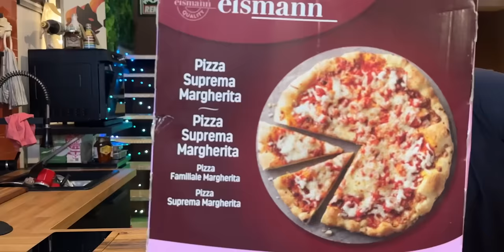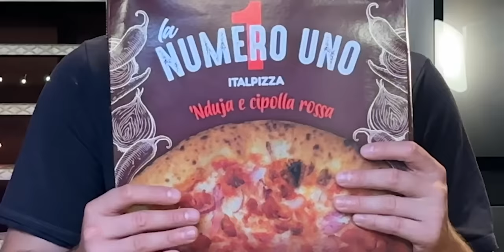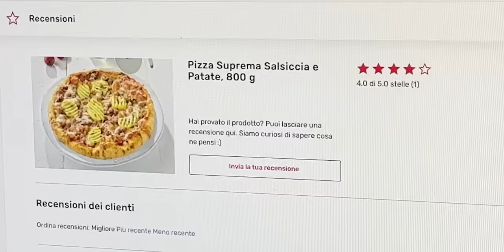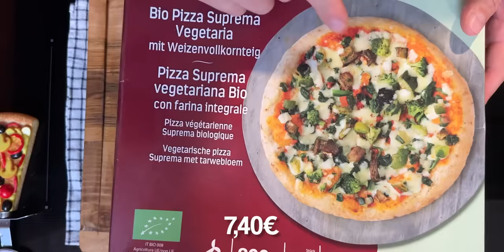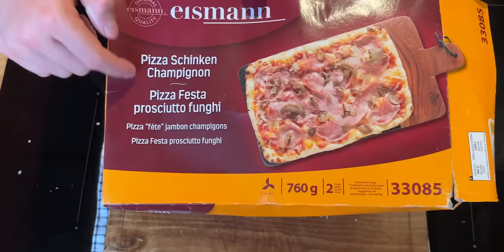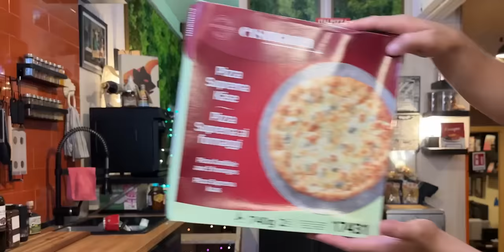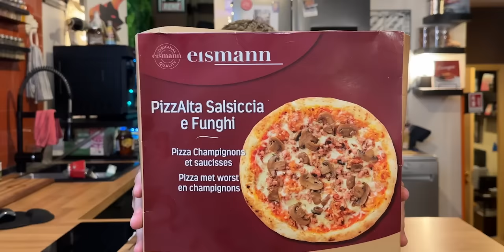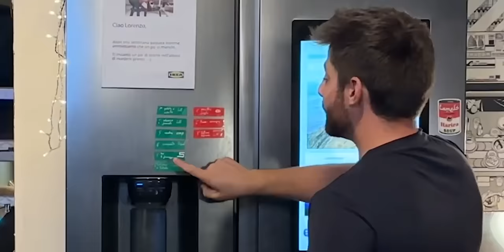Ho provato tutte le pizze della Eismann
Abbiamo provato insieme le pizze di ogni supermercato, di ogni fornitore, di ogni servizio a domicilio. Ricette di ogni tipo, salami di ogni tipo, orrori di ogni tipo. Oggi, è il momento di Eismann: dalla prosciutto e funghi alla capricciosa, scopriamolo!
🌭 COSA MANCA al MULINO?➜
Se hai letto fino a qui sei una persona che legge le descrizioni: ciao bella persona! Commenta con "GABBO DIVORATORE!"